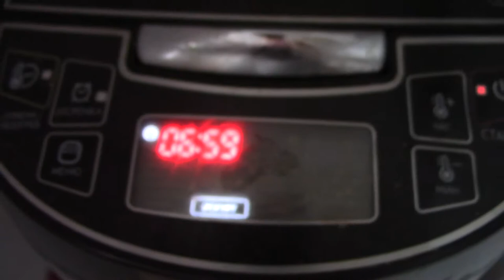VLOG Поход за детским питанием + у нас снегопад + природа с земли в небеса